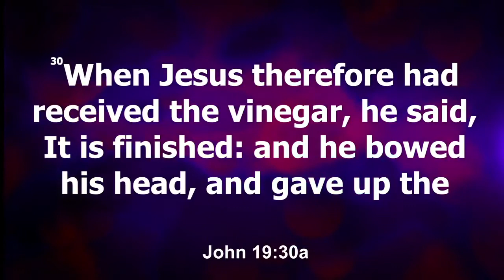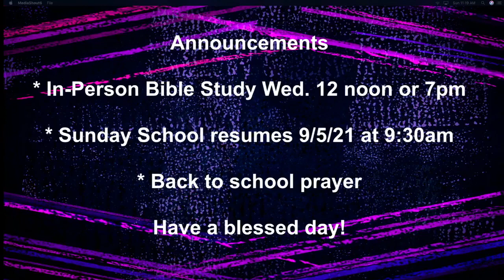8/8/2021 St. Mark Baptist Church Pastor Oscar R. Nelson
8/8/2021
St. Mark Baptist Church
132 Marquez Street
Mt. Airy, LA  70076
Pastor Oscar R. Nelson
Sunday Service
8/8/2021